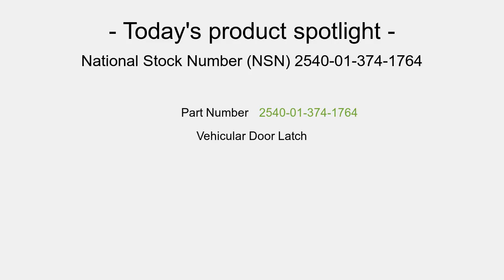NSN 2540-01-374-1764 Vehicular Door Latch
NSN: 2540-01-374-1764 a Vehicular Door Latch. Part Number: 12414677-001. This product can be located in our Vehicular Furniture And Accessories section on our